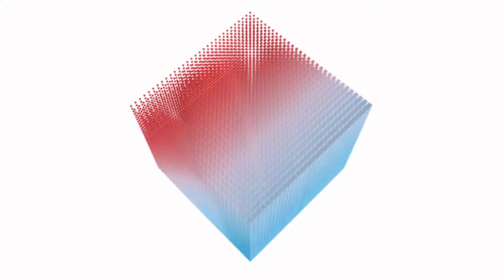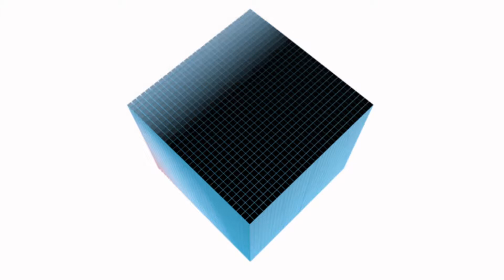Cubic Morph - An Element 3D Animation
Another animation produced in After Effects using Element 3D.